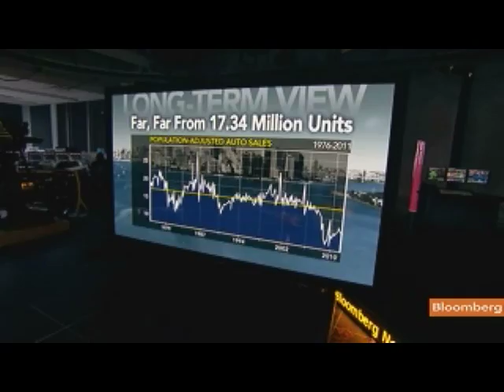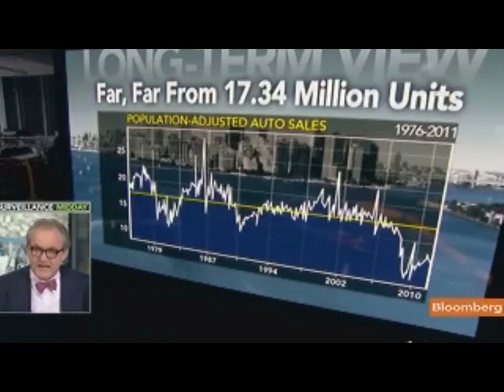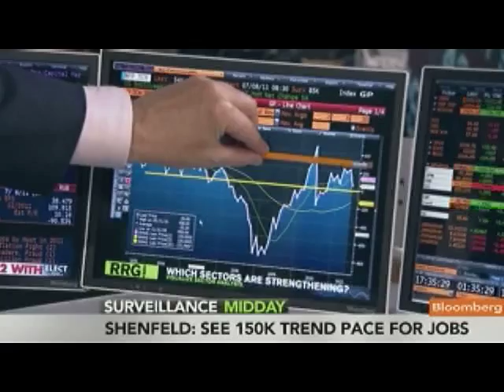CIBC's Shenfeld Says U.S. Should Delay Fiscal Tightening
June 30 (Bloomberg) -- Avery Shenfeld, chief economist at CIBC World Markets, talks about the outlook for the U.S. economy, fiscal and monetary policies and automobile sales.
     He talks with Tom Keene on Bloomberg Television's "Surveillance Midday." (Source: Bloomberg)